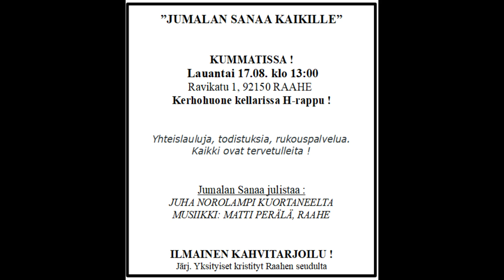Tervetuloa Raaheen La 17.08.2024 klo 13:00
Hengellinen kristillinen tilaisuus:
KUMMATISSA klo 13:00
Ravikatu 1, 92150 RAAHE
(1. kerrostalon oikeassa päädyssä alakerran kerhohuoneella. H-rappu)
Musiikissa: Matti Perälä
Ilmainen kahvitarjoilu !